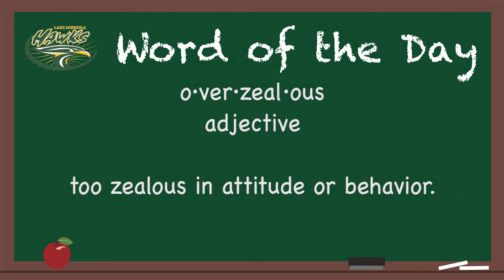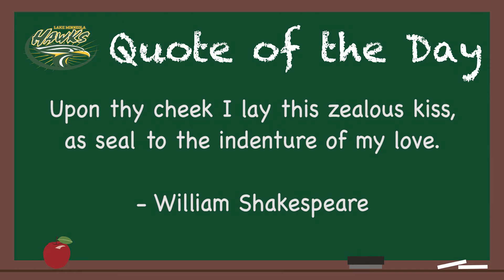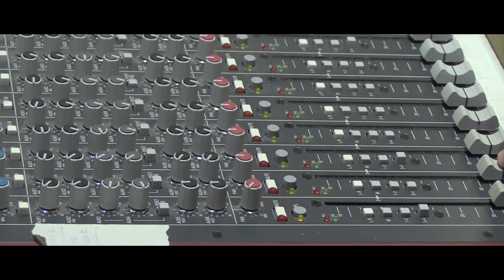Hawks News Network for Tuesday, September 28th, 2021